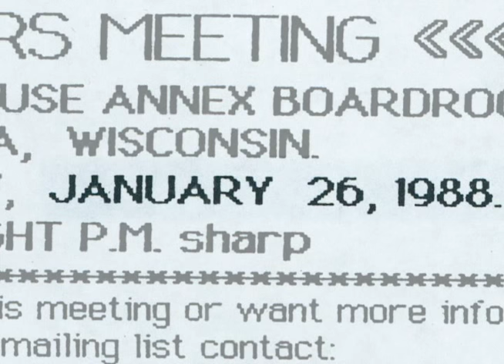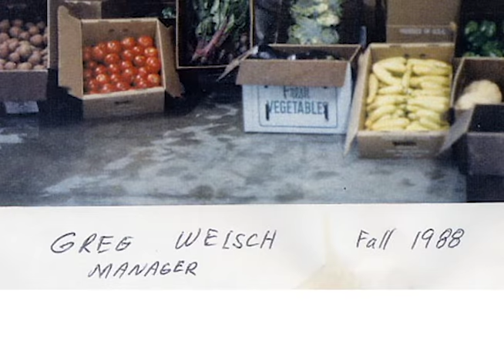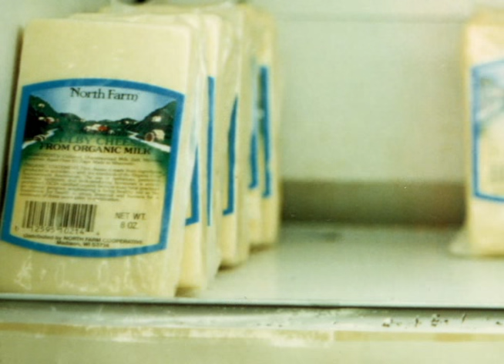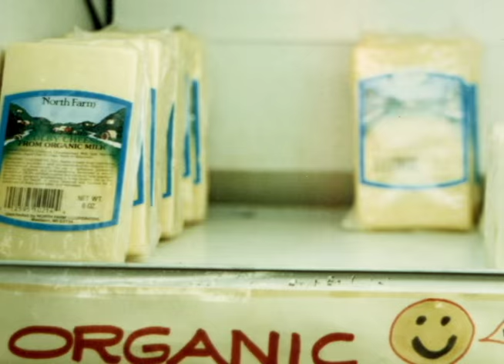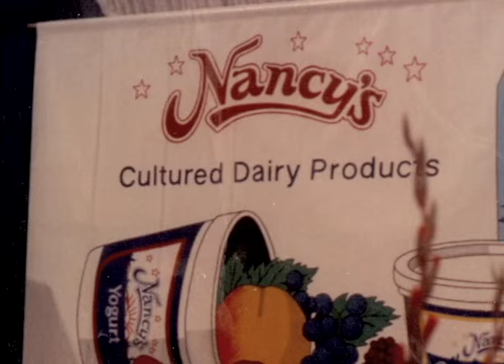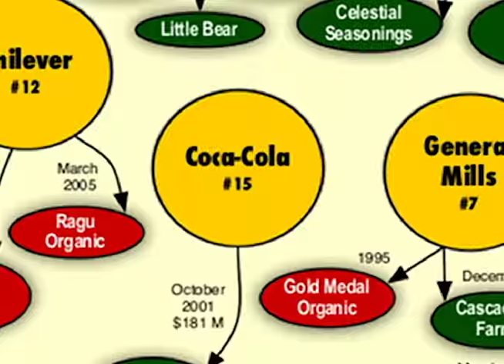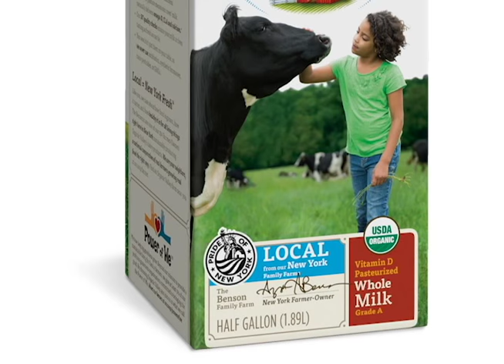Founding a Future | The Beginning of Organic Valley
Watch how the foundation of Organic Valley was built. From a small group of family farmers to a cooperative that supports thousands of farms, they have remained dedicated to their mission. Discover what makes Organic Valley the unique farmer-owned organic cooperative that it is.